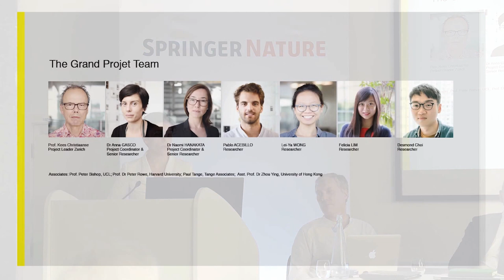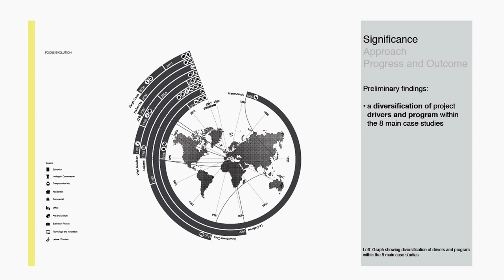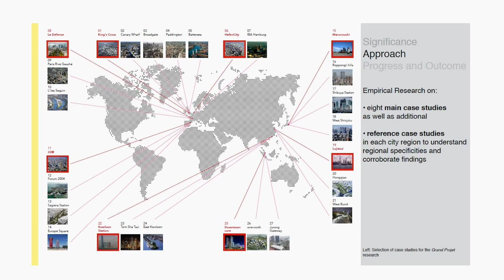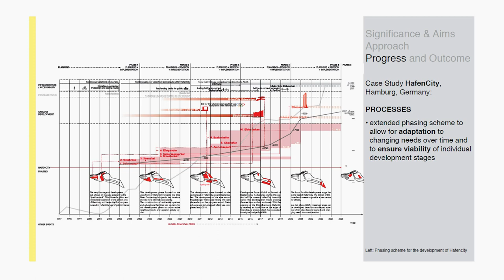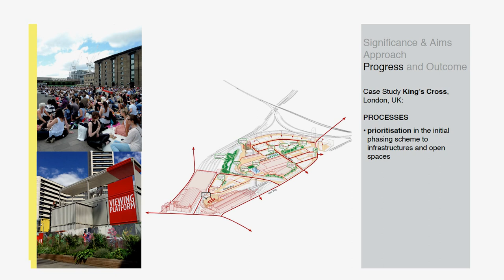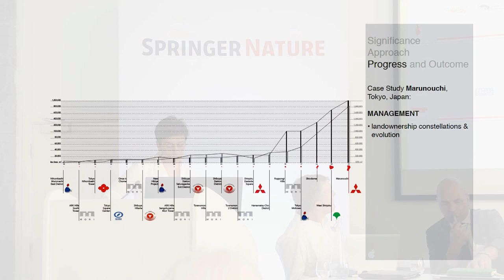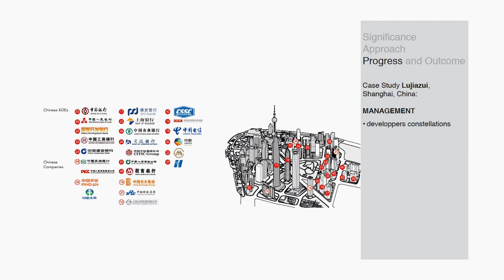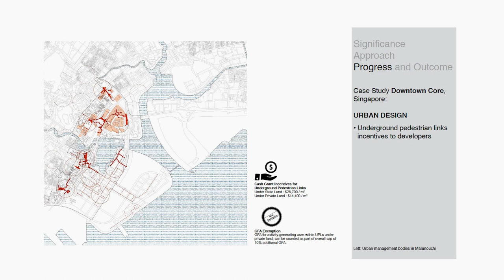Anna Gasco - The Grand Project - towards adaptable and liveable urban megaprojects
Presentation by Dr Anna Gasco -  The politics of an urban age panel discussion